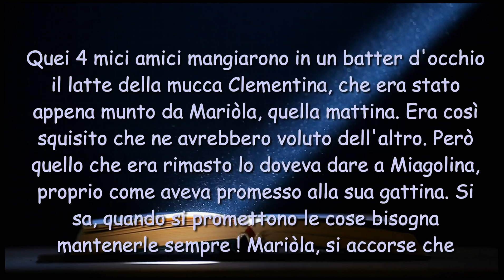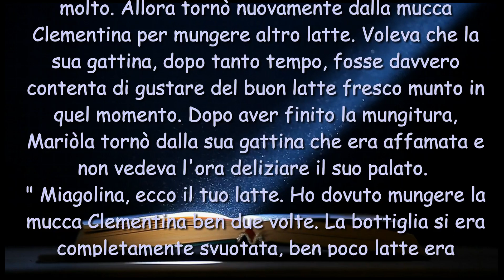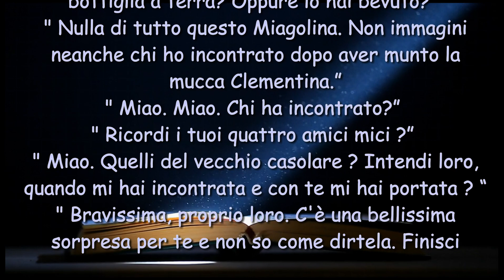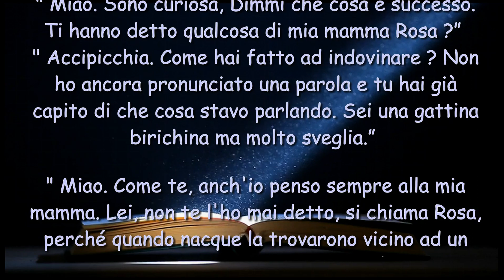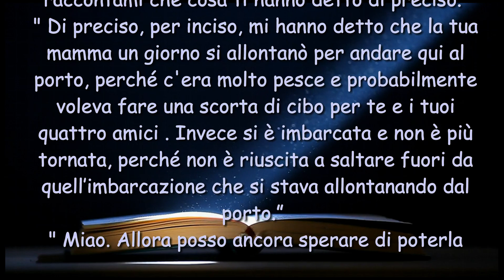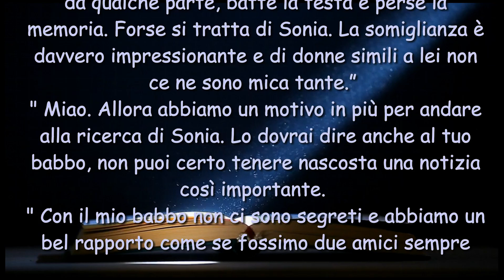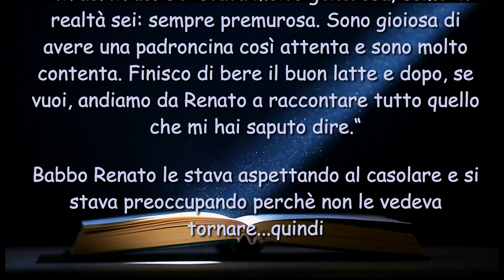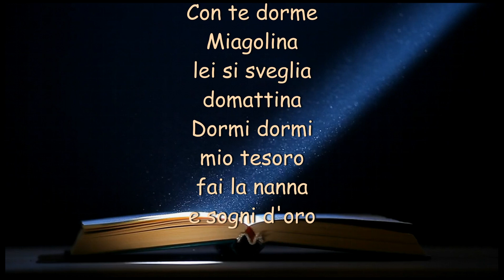MIAGOLINA, la gattina birichina- 119° Puntata - LA RIVELAZIONE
IN QUESTA PUNTATA Mariola dopo aver sfamato i 4 mici amici di Miagolina porta del buon latte appenta munto alla gattina e inizia a chiacchiarare e a parlare delle loro rispettive mamme.

MIAGOLINA, la gattina birichina è una lunga favola della buona notte, nata per accompagnare i miei tre nipotini  nel mondo dei sogni.
La storia, scritta da Massimo Lorusso, narra di Mariòla, del suo babbo Renato e di una gattina trovatella che viene chiamata “Miagolina”. E' un racconto di 365 pagine, lette una per sera, a partire dal 1° gennaio 2020.
Un suggerimento per mamme e papà : silenziate la voce narrante e leggete voi. Sarà tutto più bello.
Bruno Tibaldi

Voci : Narrante Bruno Tibaldi
Mariola e Miagolina : Giorgia Alissandri

Link consigliati :
CANTAaSCUOLA : audio

MIAGOLINA è un racconto di Massimo Lorusso e Bruno Tibaldi